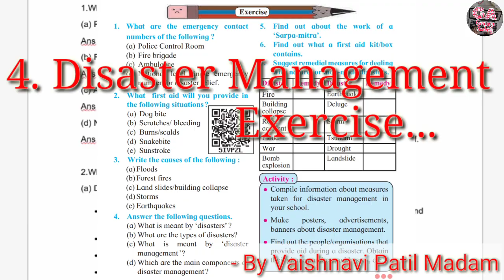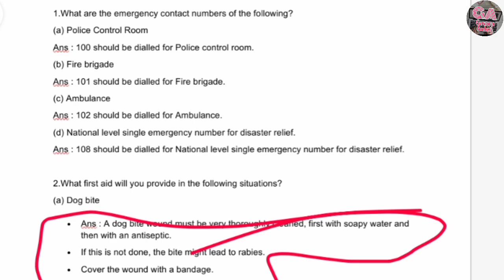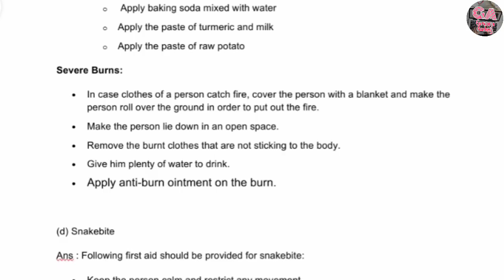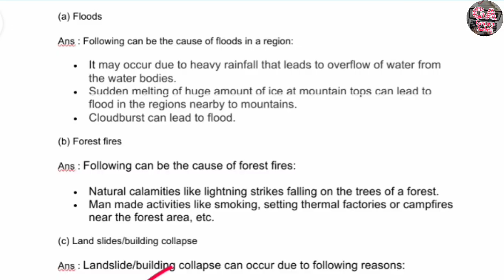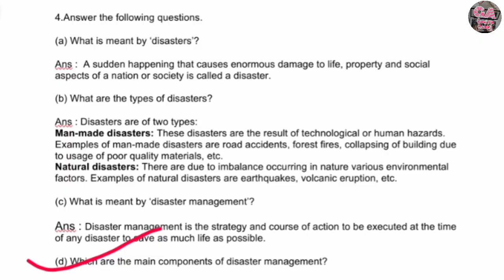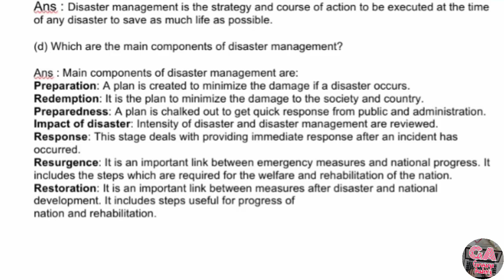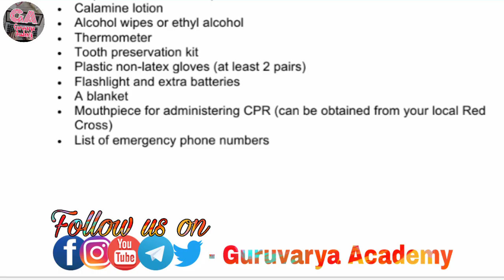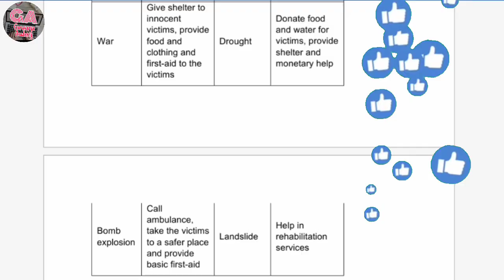Disaster Management Exercise | disaster management class 6 question answer | class 6th science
In this video we learn class 6th, science, Chapter - Disaster Management Exercise In simply way.

❤️ Follow us on ❤️:
👇 Click on Below link...👇